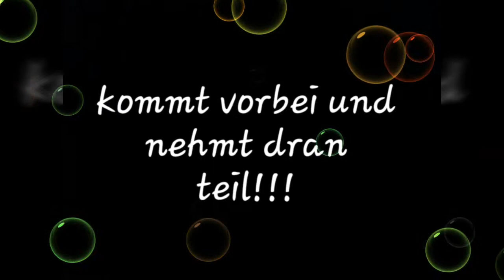4x4 Offroad Sport Nord Ost Cup Rüdersdorf 2018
4x4 Infos zur Teilnahme Termine und Ort an den Trial Veranstaltungen unter: www. Offroadsport ig-Berlin de